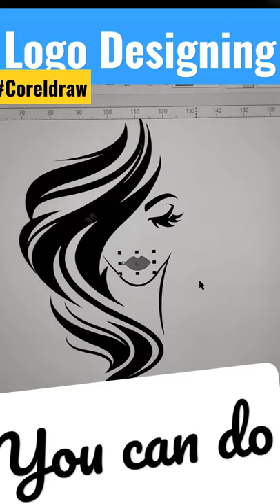Logo design ideas CorelDRAW PARLOUR LOGO DESIGN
logo design logo design CorelDRAW CorelDRAW logo design in CorelDRAW logo design beauty parlour logo design beauty parlour design beauty parlour logo design logo design logo design

• PLAYIST (1)

PLAYIST (2)

PLAYIST (3)

PLAYIST (4)

PLAYIST (5)